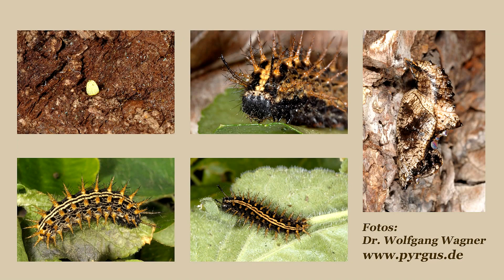Der Kaisermantel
Neu erschienen:
Unsere Schmetterlinge - 70 Schmetterlingsarten im Porträt
Bildband 21x28 cm, Hardcover, 296 Seiten, 535 Abbildungen
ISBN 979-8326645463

Der Kaisermantel ist der Schmetterling des Jahres 2022. Es ist ein Hinweis, dass auch der Bestand dieser Art zurückgeht, weil seine Lebensräume verloren gehen. Er ist einer der besonders schönen und großen Schmetterlinge bei uns. Beobachten kann man den Falter vor allem auf Lichtungen und blühenden Wiesen an den Ränder naturnaher Wälder. Er saugt gern Nektar an Disteln, Flockenblumen oder Brombeeren und braucht Veilchen für seine Raupen.